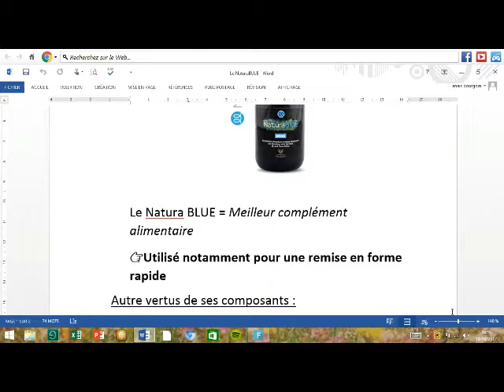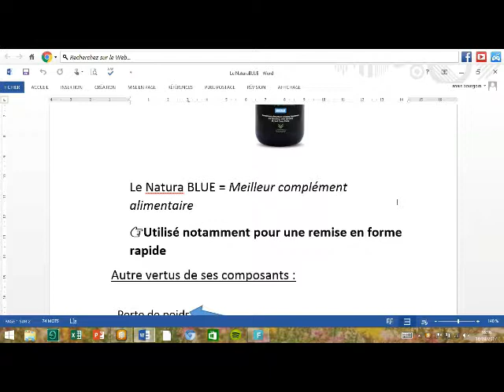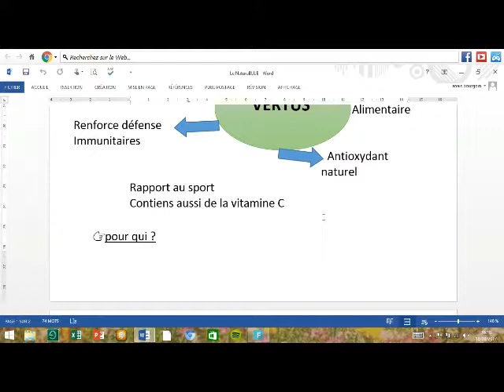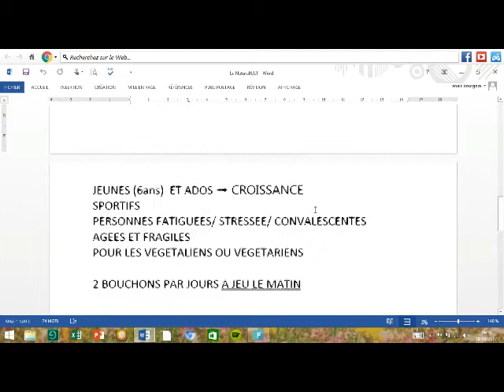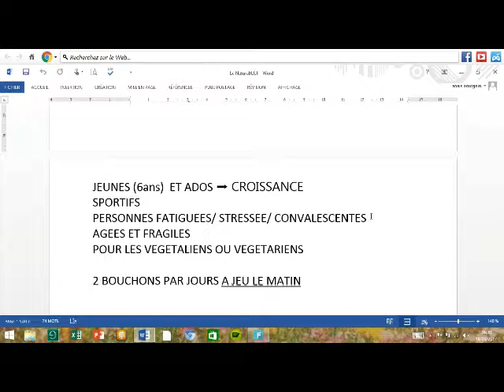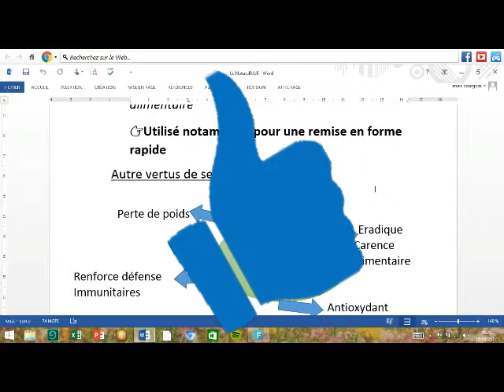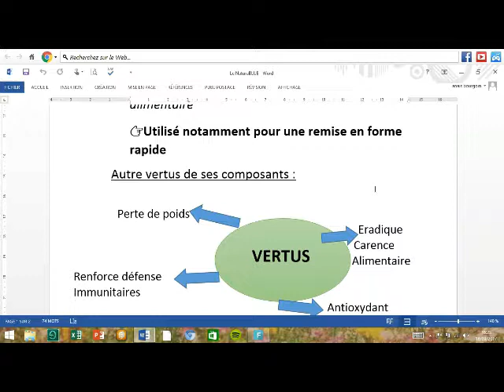🌿 Natura4Ever: Présentation du NaturaBlue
Je vous retrouve cette semaine pour vous présenter 𝐋𝐄 𝐏𝐑𝐎𝐃𝐔𝐈𝐓 𝐏𝐇𝐀𝐑𝐄 𝐝𝐞 𝐍𝐚𝐭𝐮𝐫𝐚𝟒𝐄𝐯𝐞𝐫  qui est le NaturaBlue

V̲o̲i̲c̲i̲ ̲l̲e̲s̲ ̲l̲i̲e̲n̲s̲ ̲d̲e̲s̲ ̲3̲ ̲f̲i̲c̲h̲e̲s̲ ̲p̲r̲o̲d̲u̲i̲t̲s̲ ̲:̲ ̲

Au passage :

 𝑱𝒆 𝒔𝒖𝒊𝒔 à 𝒍𝒂 𝒓𝒆𝒄𝒉𝒆𝒓𝒄𝒉𝒆 𝒅𝒆 𝒅𝒊𝒔𝒕𝒓𝒊𝒃𝒖𝒕𝒓𝒊𝒄𝒆𝒔/𝒅𝒊𝒔𝒕𝒓𝒊𝒃𝒖𝒕𝒆𝒖𝒓𝒔
𝒊𝒏𝒅é𝒑𝒆𝒏𝒅𝒂𝒏𝒕𝒆𝒔(𝒂𝒏𝒕𝒔), si actuellement, vous cherchez un emploi, et que ce domaine vous intéresse; n'hésitez-pas à venir vers moi pour plus d'informations

⚠ N'oubliez-pas de cliquer sur 🔔 pour être au courant de la sortie de mes vidéos

N'hésitez-pas à laisser un 👍 si vous aimez ce genre de vidéo MERCI

PS : J'ai également ouvert une page de dons sur mon GoFundMe pour l'achat de matériel afin que mes vidéos soient de meilleures qualités ( je ne vous obligent en rien, c'est le principe d'un don) je sortirai toujours autant de vidéos 😉

Je vous remercie pour avoir regardé cette vidéo,
et vous dit à la semaine prochaine